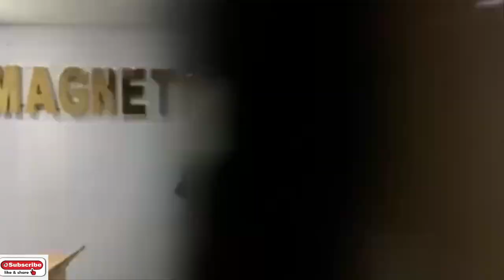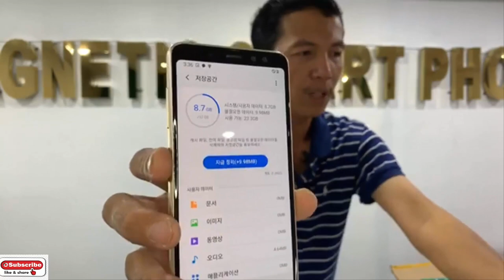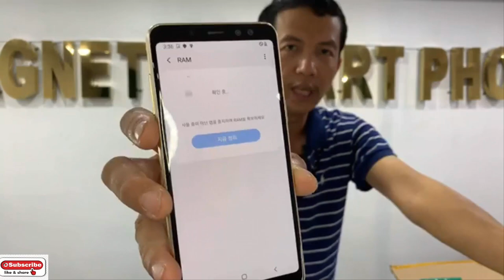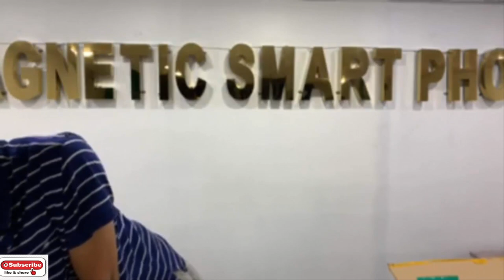ថ្ងៃនេះឡាយចេញពី Magnetic សាខាកម្ពុជាក្រោមហាងបើកថ្មីលក់បញ្ចុះតម្លៃគ្រប់ម៉ូឌែល Eps108